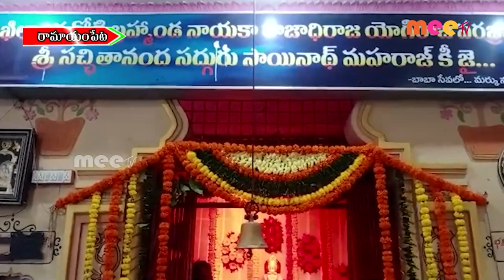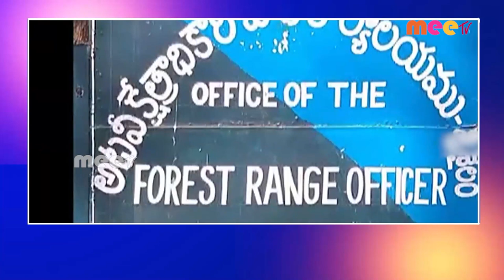// 13-07-2022 // MEETV NEWS //